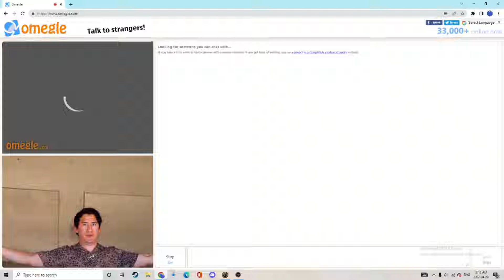mark on omegle